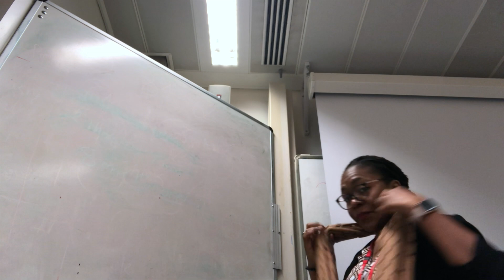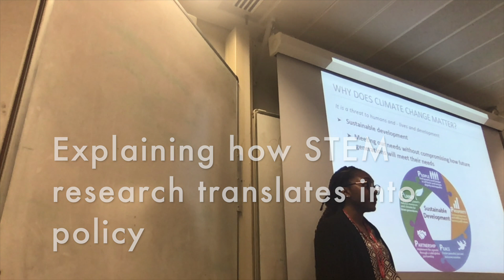DAY IN THE LIFE OF AN IMPERIAL COLLEGE PHD STUDENT| PhD Vlog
In this vlog I participated in an event for young black girls in STEM and also met the lovely Amina!